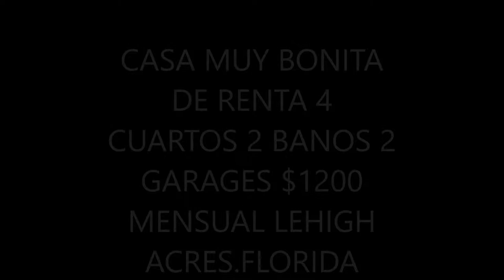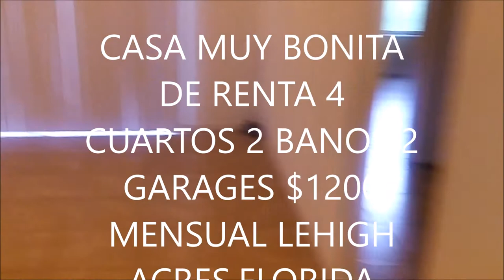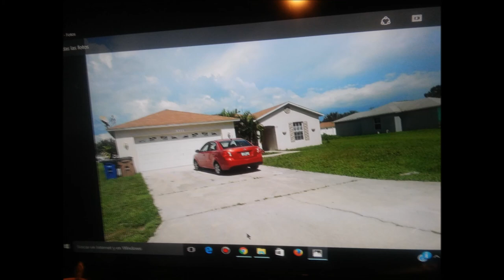CASA DE RENTA 3/2/2 POR &1300 MENSUALES FORT MYERS ,FLORIDA